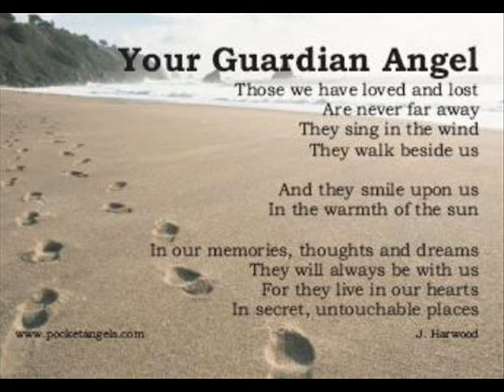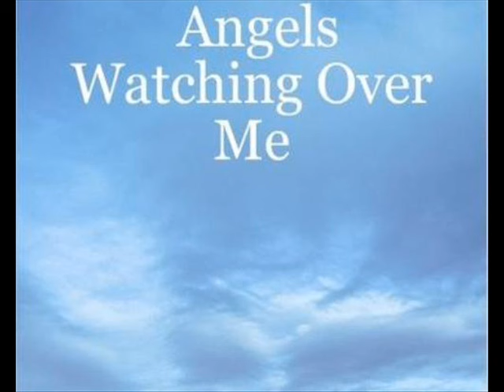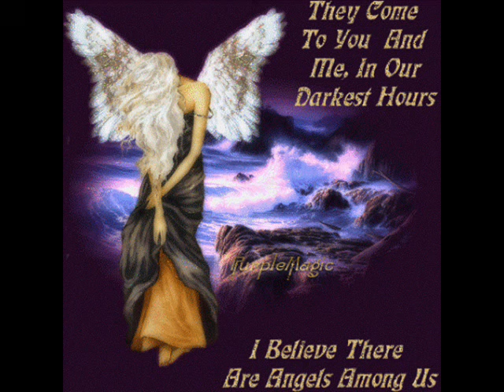Guardian Angel - Nino de Angelo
His most beautiful song